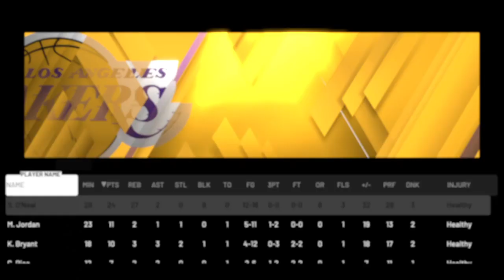WHAT IF - JORDAN, KOBE AND SHAQ ON THE LAKERS - EP2 - 99-2000 WC Quarterfinals Game 2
COM VS COM - Sorry for missing part of the first quarter. My PS4 decided to record only 50 minutes of gameplay.